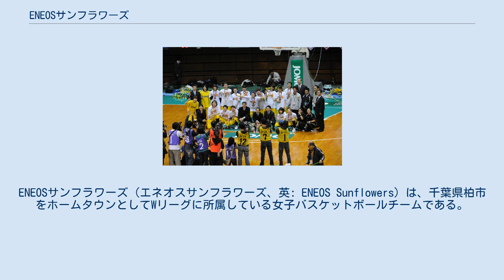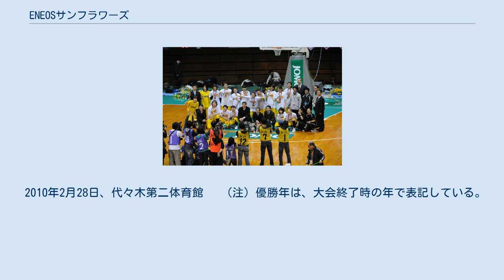ENEOSサンフラワーズ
ENEOSサンフラワーズ（エネオスサンフラワーズ、英: ENEOS Sunflowers）は、千葉県柏市をホームタウンとしてWリーグに所属している女子バスケットボールチームである。
母体企業はENEOS。
 チーム所在地は千葉県柏市。
ホームゲームは柏市中央体育館の他、船橋アリーナでも開催される。
母体企業はENEOSホールディングス、運営はENEOS。
愛称「サンフラワーズ」は、前身の共同石油（以下共石）女子バスケットボール部時代からチームのシンボルとしているヒマワリ（柏市（旧沼南町）の花でもある）に因んでおり、歴代のユニフォームにはヒマワリの花がデザインされている。
 JXグループの前身企業のひとつ日本鉱業（以下日鉱）には強豪としての伝統を持つ男子バスケット部が存在していたため、その子会社であった共石により女子バスケット部が設立された経緯がある。
しかし、合併してジャパンエナジー（以下Jエナジー）に変更された後、会社はあえて陰りの見えていた男子部を廃部し、将来性の高い女子部一本に絞った。
その期待に違わぬ好成績が続いている。
なお、歴代ヘッドコーチの内海知秀と佐藤清美、現コーチの佐久本智はいずれも日鉱・Jエナジーの元選手である。
 2010年にJエナジーが新日本石油（以下新日石）と合併、社名がJX日鉱日石エネルギーに変更となるとともに「JOMO」ブランドが廃止になり、「ENEOS」ブランドに統合されたため、チーム名は7月1日付で「JXサンフラワーズ」に変更となった（新日石野球部はこの時JX-ENEOS野球部へ変更）。
2013年4月から「JX-ENEOSサンフラワーズ」に変更。
2020年6月25日から「ENEOSサンフラワーズ」に再変更した（JX-ENEOS野球部はENEOS野球部へ変更）。
 獲得した全国タイトルは、全国実業団女子チーム最多の計49回（日本リーグ・Wリーグ22回・皇后杯25回・全日本実業団バスケットボール競技大会2回）で、野球部ともども「絶対王者」と呼ばれている。
 女子バスケットボール部独自のマスコットキャラクターは持たず、会社のマスコットである「エネゴリ」（共石〜Jエナジー時代は「デリス」）使用の上で対応している。
 2010年2月28日、代々木第二体育館 　（注）優勝年は、大会終了時の年で表記している。
 中村和雄 金平鈺 内海知秀 佐藤清美 トム・ホーバス 佐藤清美 梅嵜英毅